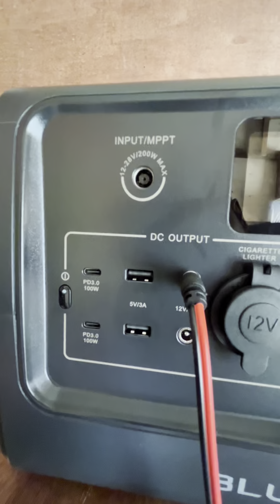SOLAR POWER STATION Bluetti EB70 mudahalih dan simpan tenaga untuk kebun, berkhemah dan berniaga